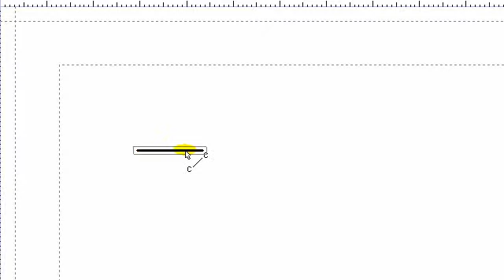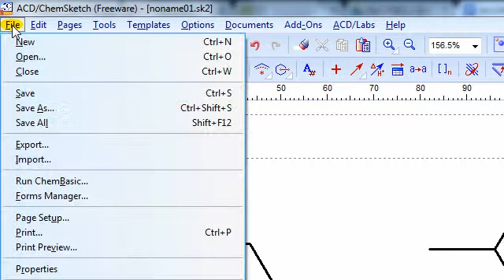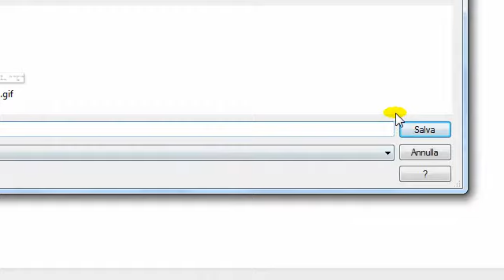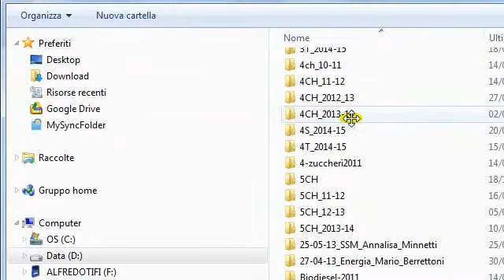inserire immagini chemsketch in googledoc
esportare immagini gif create con Chem Sketch e inserirle in un doc di google.